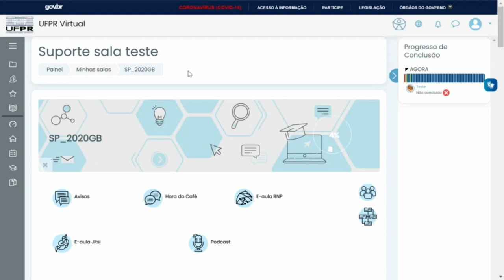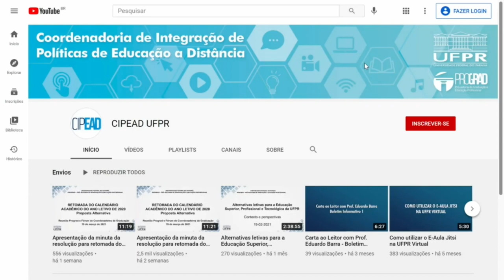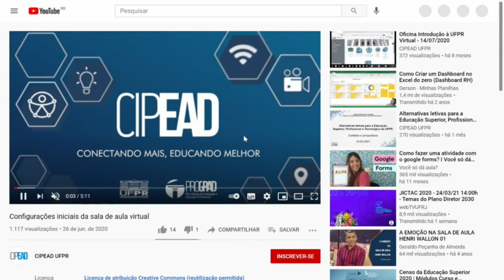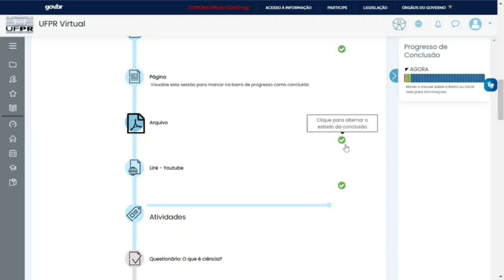Barra de Progresso - Recursos